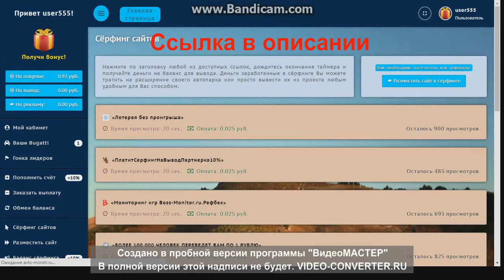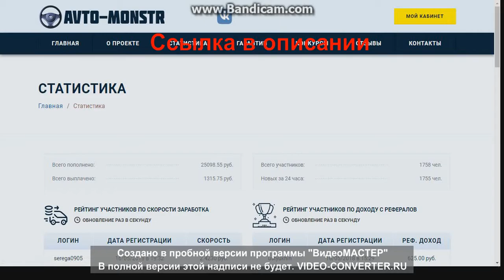MOTORMONEY Вернулся?! Новый проект от создателей!